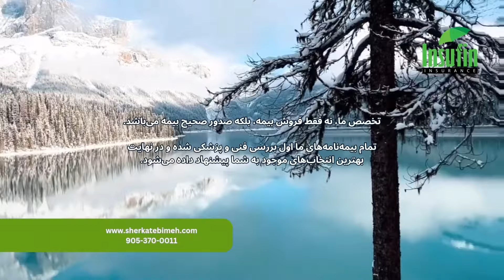Dar Entehay Shab در انتهای شب با دکتر نسترن ادیب‌راد در تورنتو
در انتهای شب
تا کنون شش قسمت مجموعه تلویزیونی «در انتهای شب» به کارگردانی آیدا پناهنده و نویسنده‌گی آیدا پناهنده و همسرش ارسلان امیری پخش شده است. در فیلم‌خانه تاکنون دو نقد و بررسی رفته‌ایم و این سومین بررسی است. در این نقد و بررسی این خُرده سریال مصطفی عزیزی با دعوت از خانم دکتر نسترن ادیب‌راد به بررسی مسائل خانواده‌گی و تاثر جدایی روی کودکان صحبت کرده‌اند:

توضیحاتی در مورد «در انتهای شب»
بازیگران:
پارسا پیروزفر
هدی زین‌العابدین
رایان سرلک
سیامک صفری
رضا بهبودی
ناهید مسلمی
سحر گلدوست در نقش ثریا
پدرام شریفی
علیرضا داوودنژاد
احترام برومند
نسرین نصرتی
کاظم هژیرآزاد
مختصری از داستان «در انتهای شب»:
زن و شوهری هنرمند نقاش در طبقه متوسط برای آن که صاحب‌خانه بشوند به حاشیه شهر می‌رود و فشار مالی زیادی به آن‌ها وارد می‌شود. که موجب جدایی‌شان شده تلاطمی در زنده‌گی‌شان به‌وجود می‌آید.

برخی از عوامل سریال در انتهای شب
عوامل «در انتهای شب» عبارتند از کارگردان: آیدا پناهنده، تهیه‌کننده: محمد یمینی، نویسندگان: آیدا پناهنده-ارسلان امیری، مدیر فیلمبرداری: فرشاد محمدی، تدوین: عماد خدابخش، موسیقی: رامین کوشا، مدیر طراحی صحنه: محسن شاه‌ابراهیمی، مدیر تولید: پیمان حمیدی، طراح جلوه‌های بصری: فرید ناظرفصیحی، سرپرست گروه کارگردانی: روزبه سجادی حسینی، صدابردار: مهدی ابراهیم‌زاده، طراح صحنه: مریم ناظم، طراح لباس: نازنین توسلی، طراح گریم: عباس عباسی، صداگذاری و میکس: مهرشاد ملکوتی، جانشین تولید: مهدی عباسی‌پور، دستیار اول کارگردان: حمید شوریده، برنامه‌ریز: ساناز قراملکی، منشی صحنه: غزل رشیدی، عکاس: امید صالحی، مشاور گرافیک: محمدحسین هوشمندی، طراح لوگو: سمیرا امیری.

درباره خانم دکتر نسترن ادیب‌راد
ایشان  دارای دکتری مشاوره و روان درمانی، درمانگر ثبت شده در انتاریوی کانادا و عضو انجمن مشاوران و رواندرمانگران کانادا است.
مدرسه‌ی آن‌لاین خانواده به ابتکار و مدیریت ایشان ایجاد شده است و به‌روز می‌شود.

در مورد حامی برنامه:
شرکت بیمه رحیمیان از سال ۲۰۰۲ در کانادا فعالیت دارد. این شرکت عضو رسمی مشاوران بیمه و امورمالی در کانادا است. این شرکت بیمه با پشتوانه بیش از ۳۰ سال تجربه بیزنس در ایران و کانادا، ارائه‌دهنده خدمات بیمه فردی، گروهی و سرمایه‌گذاری ست. محمد رحیمیان و همکاران‌اش، با تخصص و تجربه خود در زمینه بیمه، مشاوره رایگان در به متقاضیان می‌دهند.
در شرکت بیمه رحیمیان (اینشوفین) خدمات بیمه گسترده شامل بیمه‌های مسافرتی، عمر و سلامتی، سرمایه‌گذاری تضمینی و بازنشستگی و بیمه‌های گروهی برای شرکت‌ها، مراکز درمانی و کارخانجات   ارائه می‌شود.